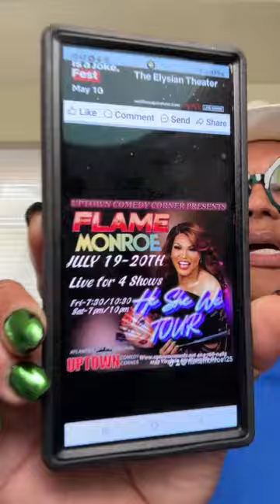Flame Monroe is live!